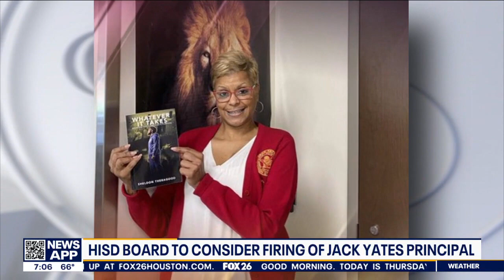Houston ISD considers firing Jack Yates High School principal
Houston ISD parents are planning a protest ahead of a school board meeting on Thursday night.

Parents are upset as the board is set to vote on terminating Jack Yates High School Principal Tiffany Guillory.